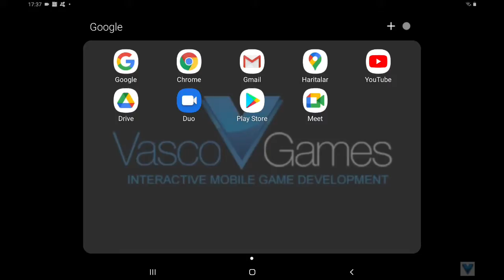LOOK AND WATCH MY VİDEOS !